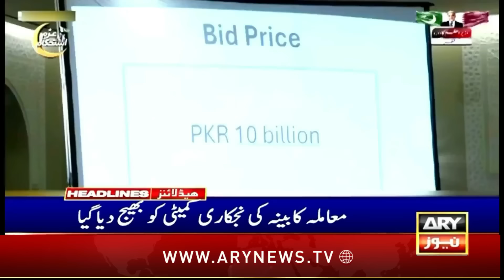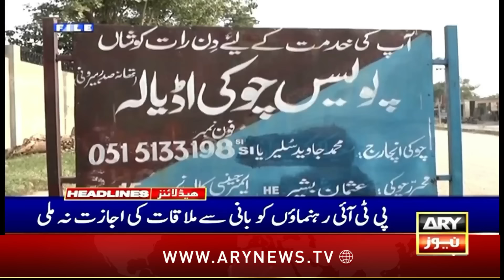ARY News 5 AM Headlines | 1st Nov 24 | LPG Price Hike,